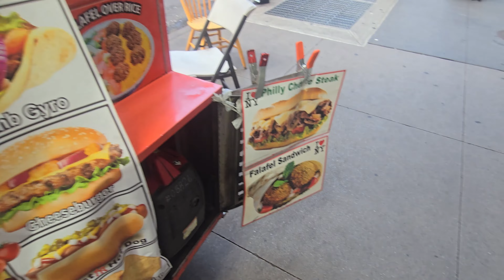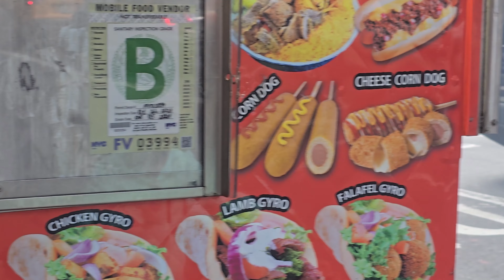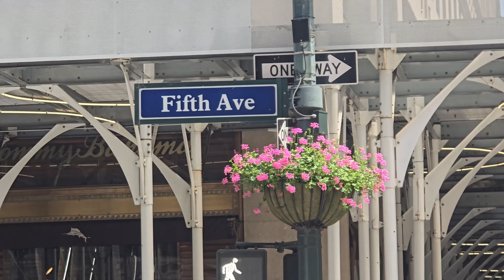2.800 km parcursi pentru 5 zile de aventuri!